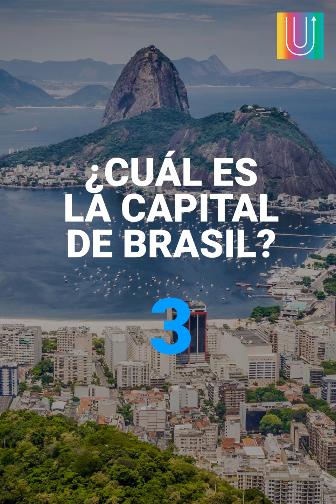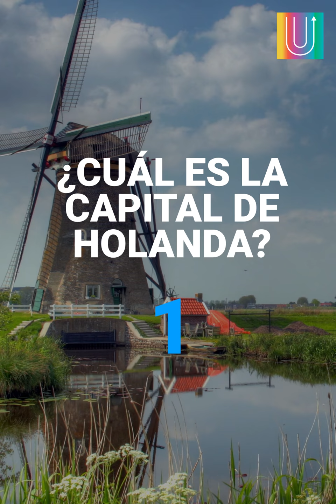Test de geografía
¿Podrás nombrar todas las capitales?